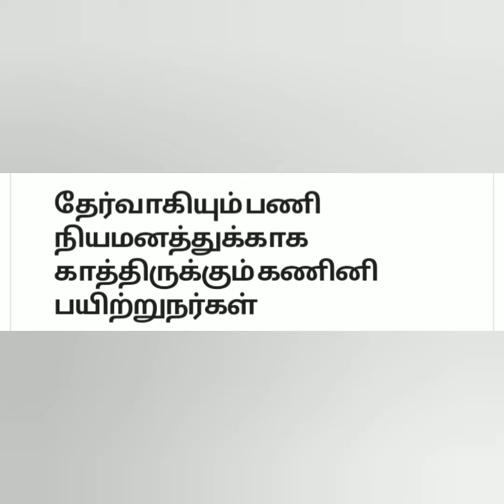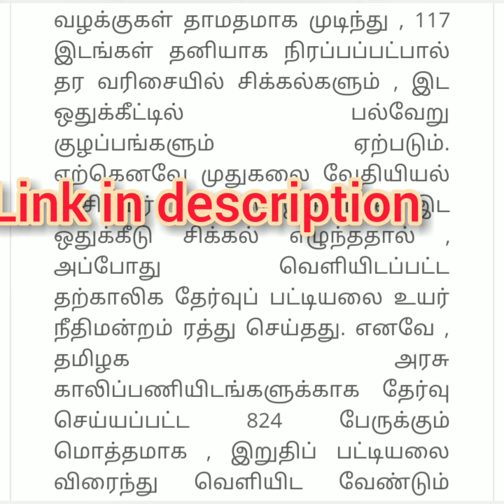About government school computer instructor grade 1 posting